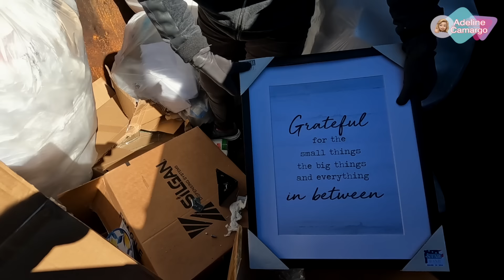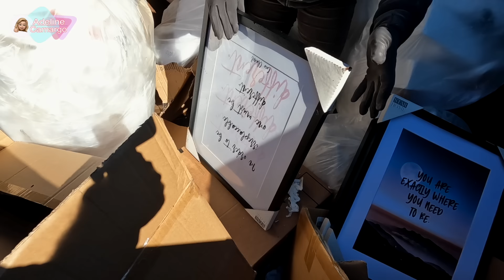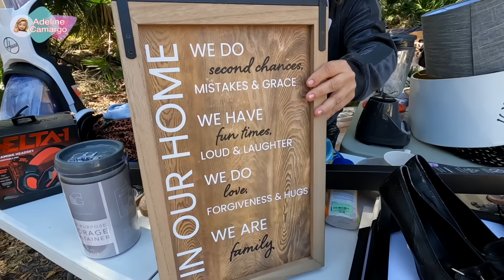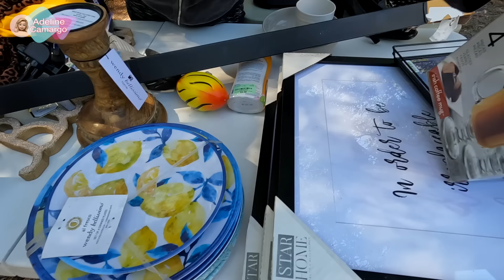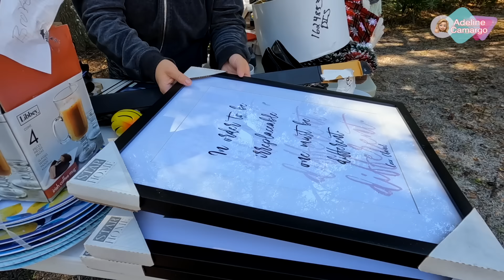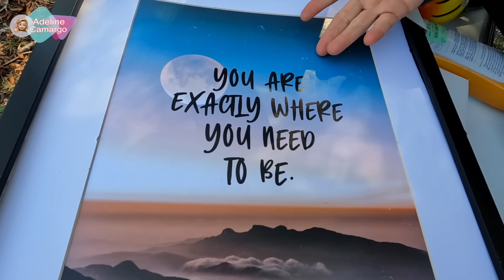Super mega é o que define esse achado no lixo das lojas da Florida, fiquei chocada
Dumpster diving "Mergulho no lixo" é um termo infeliz para uma busca nobre, ​​recuperar e reutilizar coisas perfeitamente boas que estão sendo jogadas fora muitas vezes em ótima forma, jogadas fora todos os dias.
Tenho uma confissão a fazer a adreanalina sobe a mil quando mergulho nas lixeiras.

✅Canal Stories da Adeline.